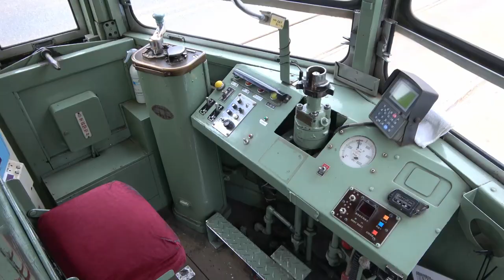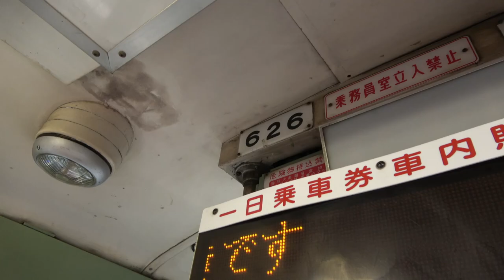とさでん 路面電車 通勤 アンパンマンじゃない？ 2023/07/05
タイミングでしょうか、アンパンマンが続く時は続く。タイミングがよかったから乗ってみた。